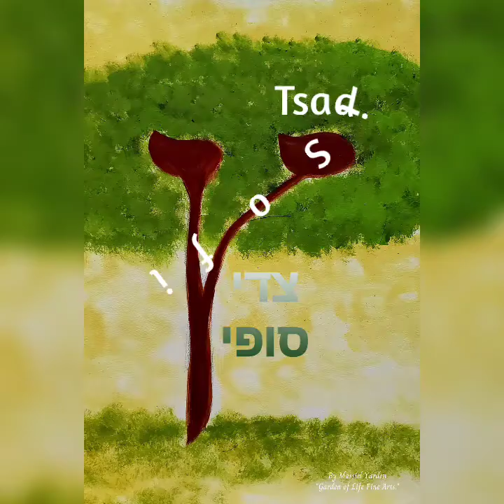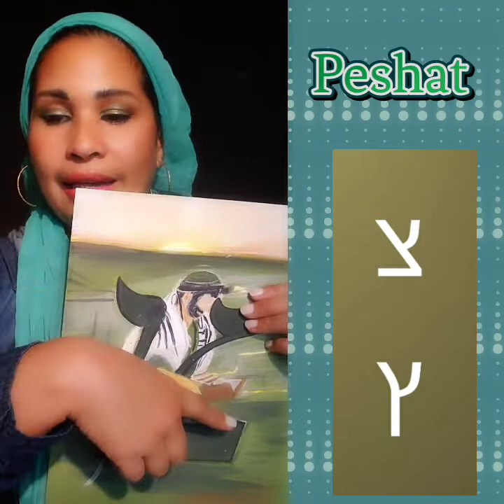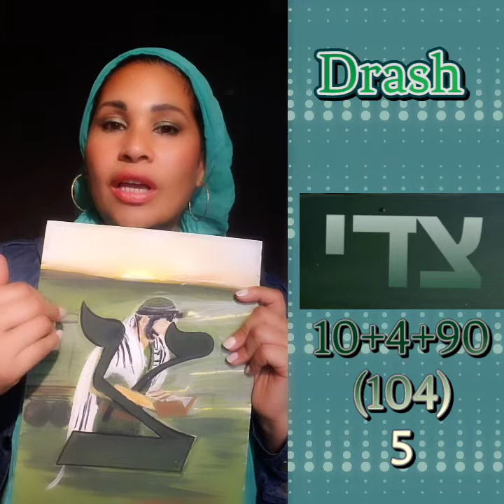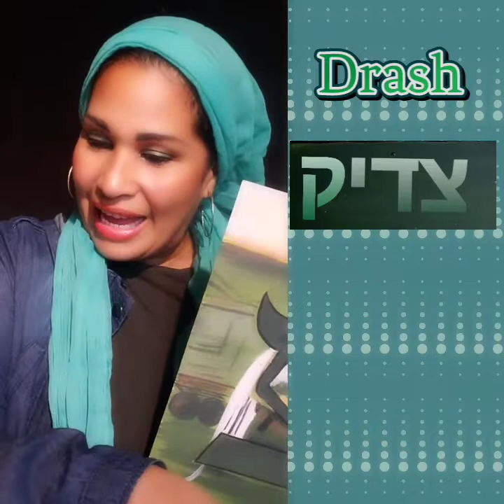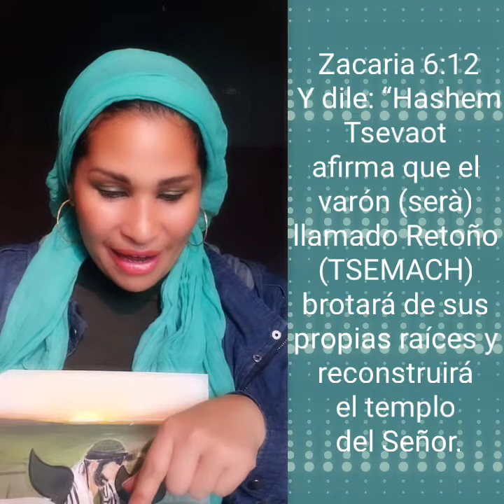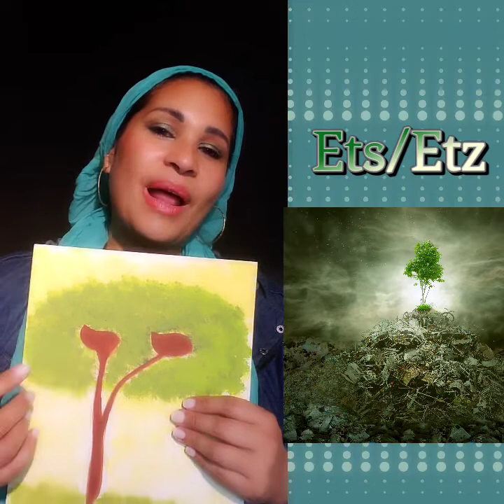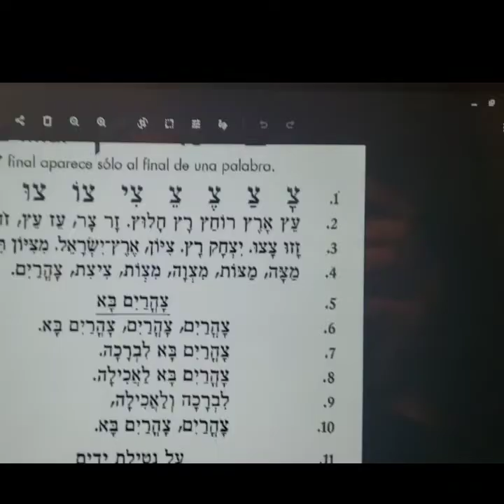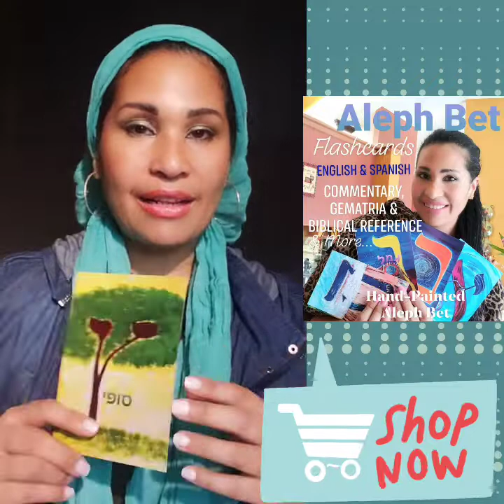Letra Tsadi/Tzadi צ Lección 27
Rabbi Benjamin Ruiz quien me enseño a leer hebreo en en 2008 que Hashem lo bendiga mucho.

*Gracias aChabad.org quien tiene la informacion de cada letra en Ingles y explicadas por el Rabino Aaron L. Raskin Autor del Libro las Letras de la Luz (Letters of Light) Pueden conseguir el libro en amazon. Que Abba lo bendiga mucho.

*Gracias a Jeff Benner maestro y autor de varios libros de estudio del Hebreo Paleo que Abba lo bendiga muchisimo por tan valiosa información!

*Gracias por tu Tzedaka porque me ayuda a estudiar y a adquirir material para que mi Jardin continue creciendo y que puedas comer de este. Bendiciones mil y Gracias por Aprender.
Gracias!
"Aprender es Crecer"
* Garden of Life"
El Lugar donde aprendes a amar a Hashem!

עץ,ארץ,רוחץ,רץ,חלוץ,זר
,צר,עז,עץ,זהר,צהר, זזו,צצו,יצחק,רץ,ציון
ארץ-ישראל,מציון
תצא,תורה,מצה,מצות
מצוה,מצות,ציצית
צהרים
6 mediodía, mediodía, mediodía venir. 7. Llegó el mediodía a saludar 8. Llega el mediodía para comer 9. Una bendición para comer 10. Mediodía, se acerca el mediodíaעל נטילת ידיםבָּרוּךְ אַתָּה הָ׳ אֱלֹהֵינוּ מֶלֶךְ הָעוֹלָם אֲשֶׁר קִדְּשָׁנוּ בְּמִצְוֹתָיו וְצִוָּנוּ עַל נְטִילַת יָדַיִם).

Bendito eres, Señor, Dios nuestro, Rey del mundo, a quien hemos santificado con sus mandamientos y del lavado de las manos).
Bendicion del Panברוג' אתא א-דו-נאי, אלו-היי-נו מלאג העולם חמוצי לויעם מין הארץ. Bendito eres Tú Señor nuestro Di-s, Rey del universo, Quien saca el pan de la tierra.